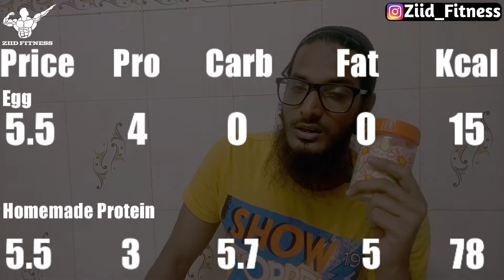How To Make Protein Powder At Home For Bodybuilding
Finally i m sharing my homemade recipe for bodybuilding and  cutting period weight lost

EK LIKE TO BANTA HAI DOSTO..👍

About me: My name is zahid shaikh from mumbai. I m sharing my fitness experience with you all. I m making diet plan, workout, Nutrition, lifestyle tips, motivation, truth information with result on this channel for everyone collect right knowledge.